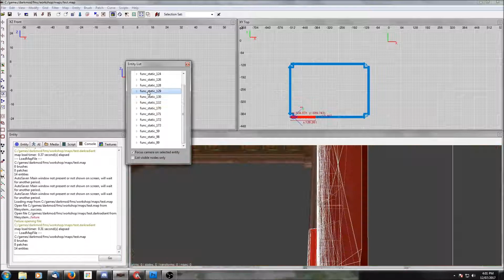How to find missing entities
If you can't find an entity and you're sure you put it in your map, here's how to use the entity window to find it.